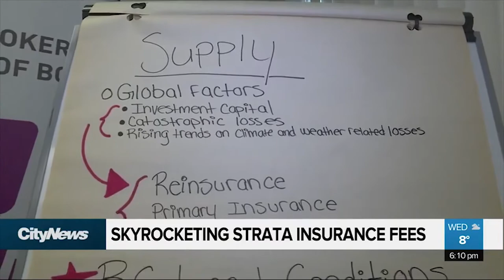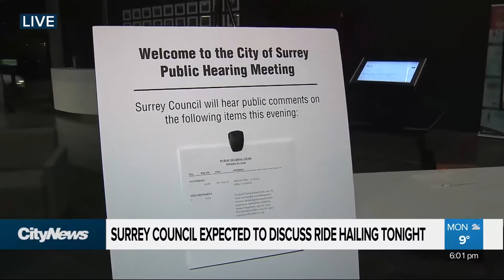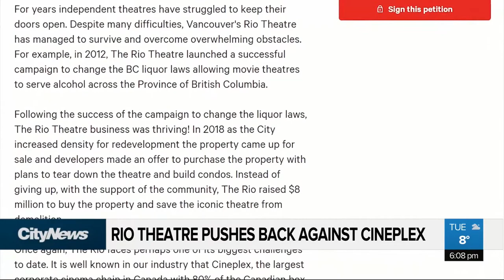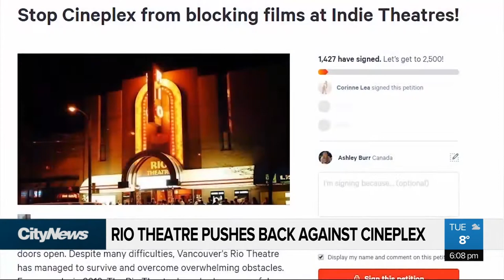Ashley Burr, Video Journalist Demo Reel 2020